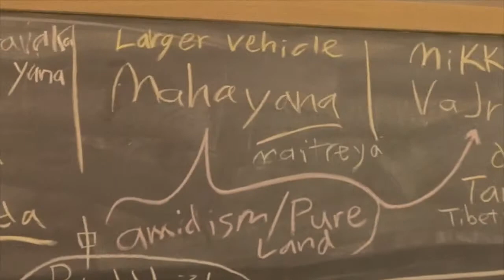20120624 8ofx video, monday friday classes gregory gibbs blackboard graphics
8 of 24th june